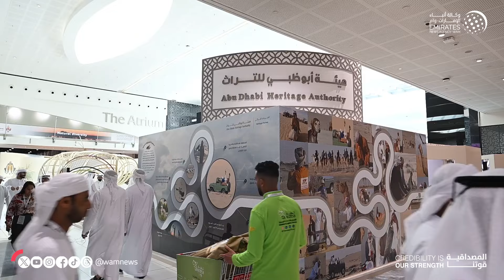"أبوظبي للصيد والفروسية" .. إطلالة على التراث وتعزيز الوعي بالاستدامة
تحرص الأجنحة المشاركة في معرض أبوظبي الدولي للصيد والفروسية 2024، على توعية الزوار بالتراث الوطني وأهمية المحافظة عليه، وتسليط الضوء على الفعاليات والمهرجانات التي يتم تنظيمها في الدولة، بهدف تعزيز ارتباط الأجيال الناشئة بالموروث الثقافي الإماراتي والعربي، إضافة إلى التعريف بممارسات الصيد المستدام.

وقال عبدالله بطي القبيسي المتحدث الرسمي باسم جناح هيئة أبوظبي للتراث بالمعرض، بهذه المناسبة، إن الهيئة كونها الشريك التراثي للحدث حرصت على تعريف الزوار بأجندة فعالياتها المتنوعة.